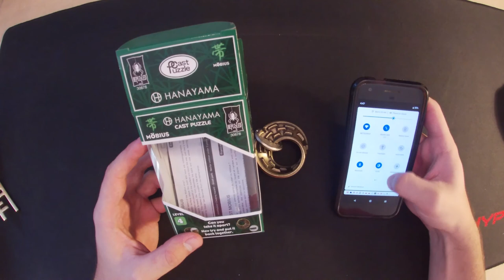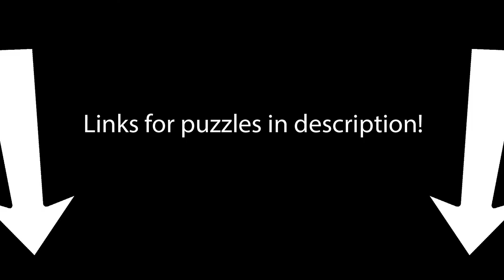Solving the Mobius and Keyhole Hanayama Puzzles!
I've been obsessed with puzzles lately so I went and picked some up. I had a lot of fun solving these, and will probably do more in the future!

Keyhole Puzzle

Mobius Puzzle